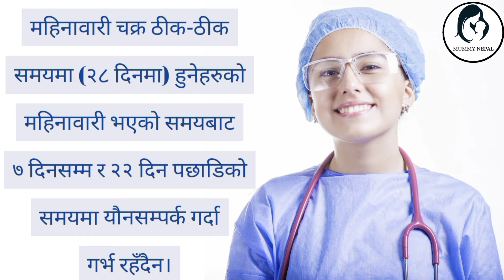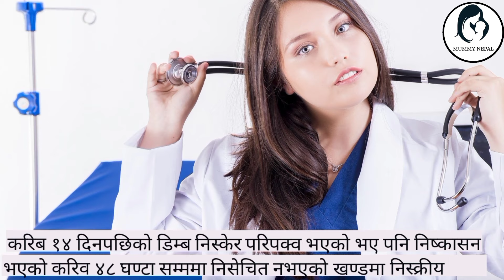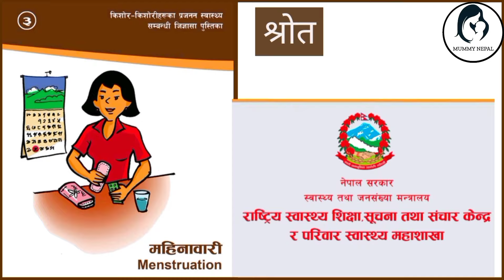महिनावारीभएपछि कति दिनसम्म वा पछि यौनसम्पर्क गर्दा गर्भ रहदैन?mahinawari pachhi kahile garva rhnchh?